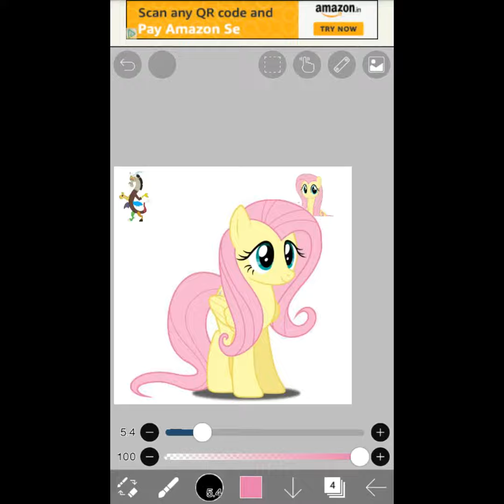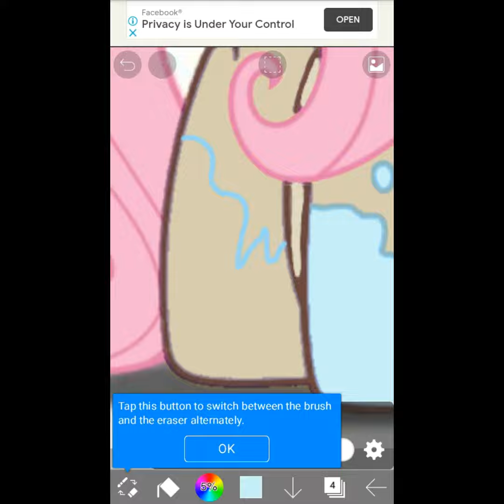MLP (Speedpaint) Fluttershy's Next Gen = Shycord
Musician: LiQWYD